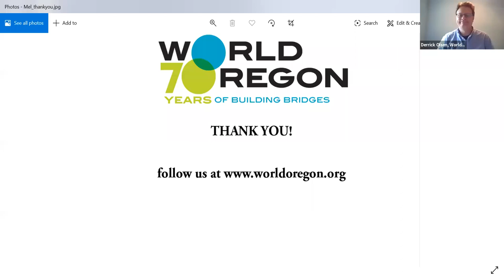U.S.- Iran Relations and the Global Pandemic | Dr. Paul Pillar (The Iran Project)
Presented March 14, 2020, via Zoom, by WorldOregon

While the world as a whole is grappling with the COVID-19 pandemic, tensions between the U.S. and Iran continue to escalate as the two countries pursue conflicting interests in Iraq and the region. Iran has been among the countries hardest hit by COVID-19. What is the current situation in Iran, and how are they navigating both a devastating health crisis and the effects of simultaneous international economic sanctions? What questions should be driving U.S. diplomatic and strategic policy on Iran and in the region? What realistic policies should the U.S. pursue post-November?

Join us for a conversation with intelligence expert Dr. Paul Pillar (formerly with the CIA) on these and related issues on the current situation and the path forward.

Dr. Paul Pillar retired in 2005 from a 28-year career in the U.S. intelligence community, in which his last position was National Intelligence Officer for the Near East and South Asia. Earlier he served in a variety of analytical and managerial positions, including as chief of analytic units at the CIA covering portions of the Near East, the Persian Gulf, and South Asia. Pillar also served in the National Intelligence Council as one of the original members of its Analytic Group. He has been Executive Assistant to CIA's Deputy Director for Intelligence and Executive Assistant to Director of Central Intelligence (DCI) William Webster. He has also headed the Assessments and Information Group of the DCI Counterterrorist Center, and from 1997 to 1999 was deputy chief of the center. He was a Federal Executive Fellow at the Brookings Institution in 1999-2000. Pillar is a retired officer in the U.S. Army Reserve and served on active duty in 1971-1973, including a tour of duty in Vietnam.

Presented in conjunction with The Iran Project.